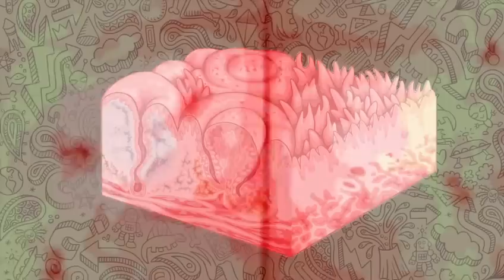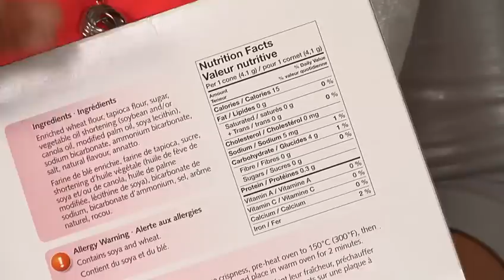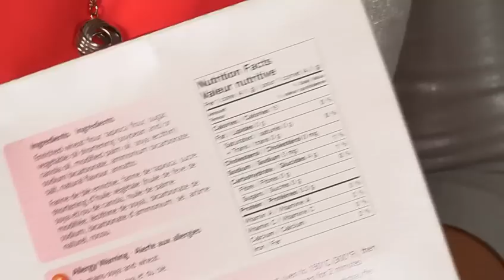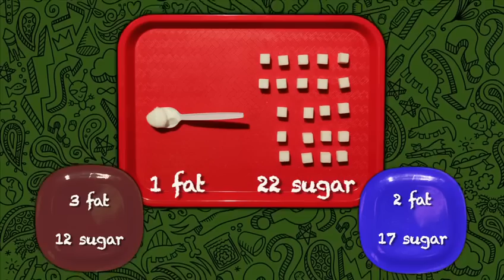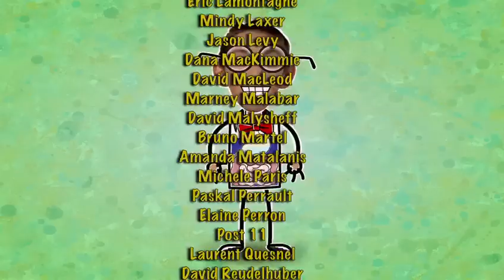Finding Stuff Out- "Food & Nutrition" Season 2, Episode 2 (FULL EPISODE)